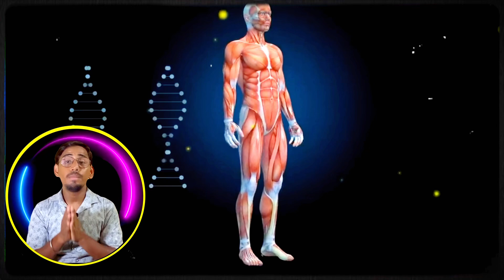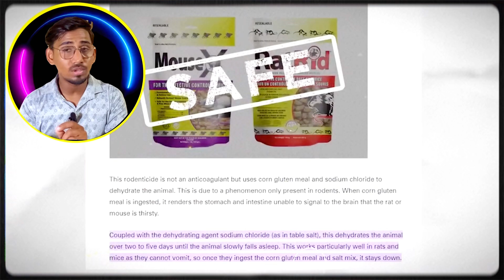यह 5 गलती कभी मत करना | Don't do these 5 mistakes